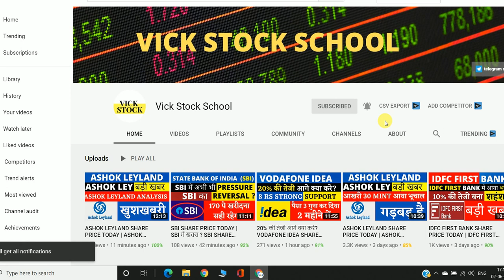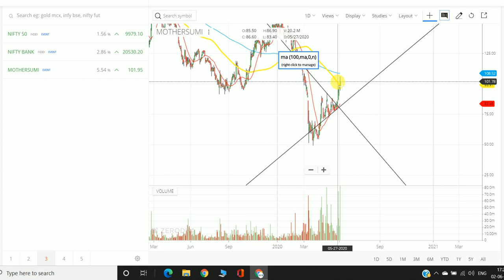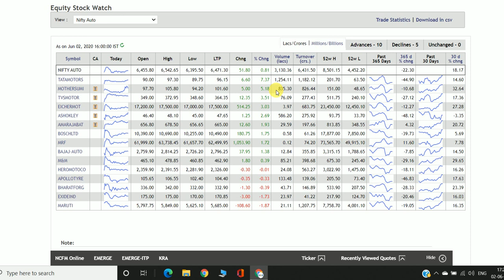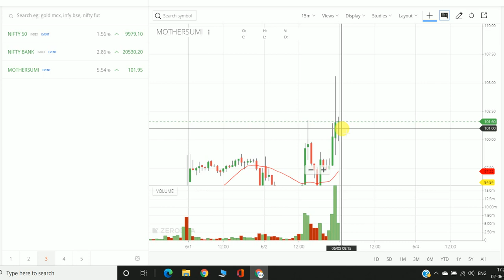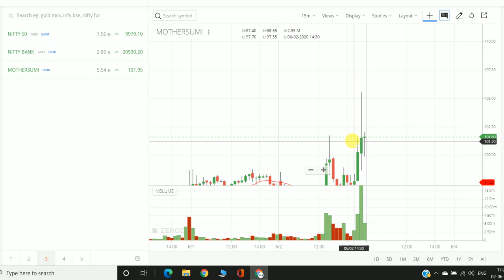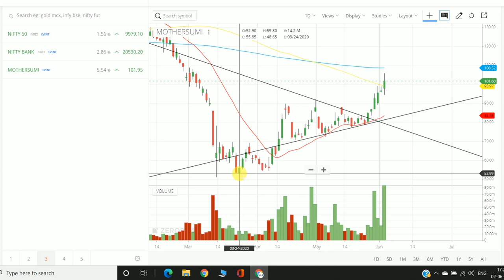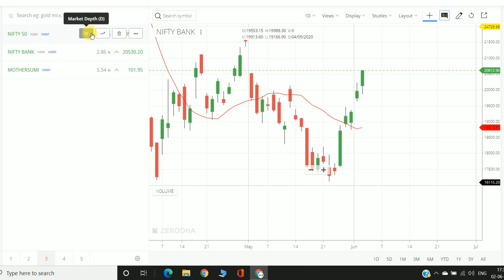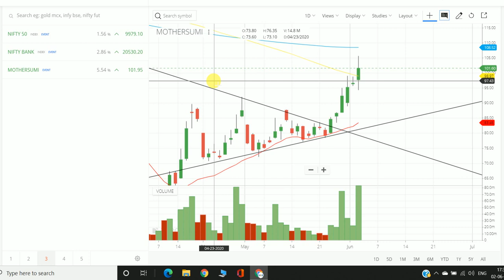MOTHERSON SUMI धमाकेदार Q4 RESULTS MOTHERSON SUMI SHARE LATEST NEWS MOTHERSON SUMI SHARE PRICE TODAY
Sign up & get a FREE Demat & Trading account + FREE Moneycontrol Pro subscription worth Rs. 1,999 + 0 brokerage for 30 days! MOTHERSON SUMI Q4 RESULTS | MOTHERSON SUMI SHARE LATEST NEWS | MOTHERSON SUMI SHARE PRICE TODAY